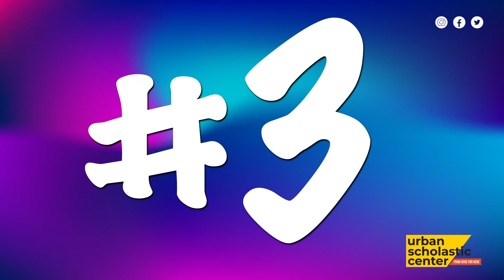USC Third Thursday Three - January 2021